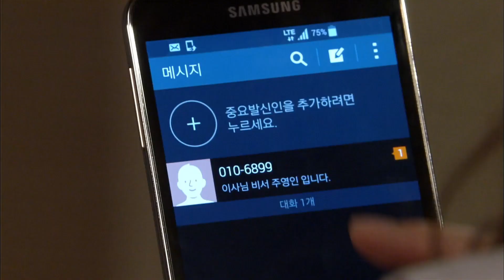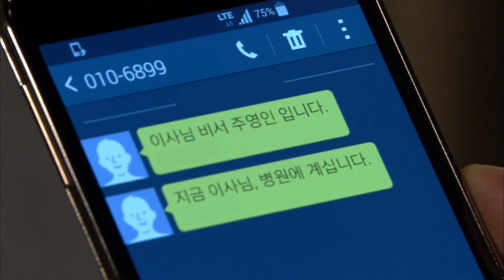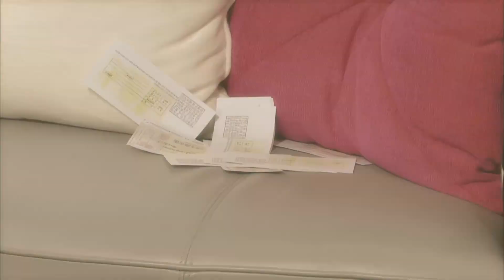[청담동 스캔들 Cheongdam-dong scandal] 돌출행동 Protruding Action EP.38-1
임신한 수호의 비서 영인의 돌출행동으로 시어머니 복희와 수호는 당황해 하고
이를 알지 못하는 현수는 비서가 보낸 음성파일로 궁금해 하는데...